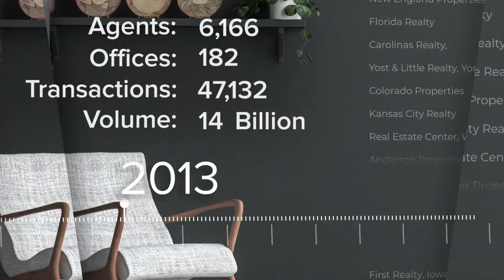Berkshire Hathaway HomeServices Timeline Video